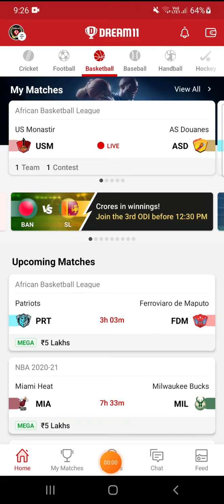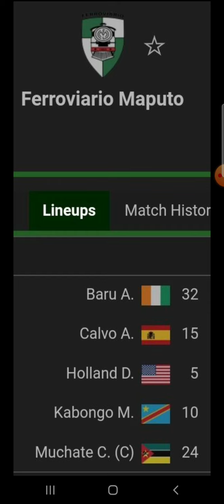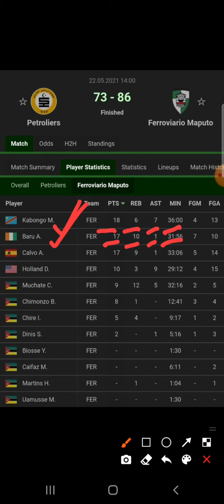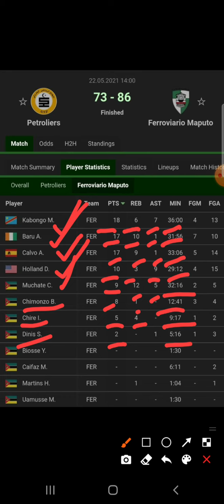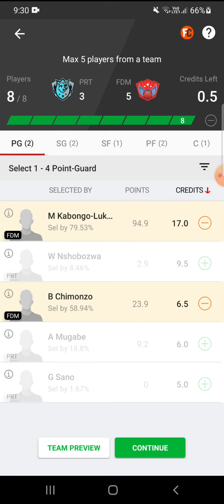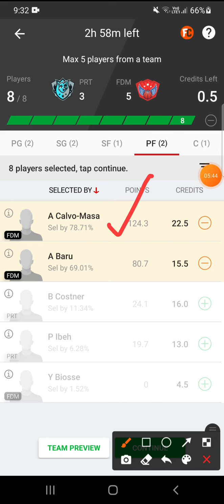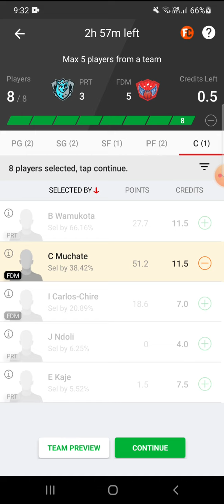PRT VS FDM DREAM11 TEAM || AFRICAN BASKETBALL LEGUE || DREAM11 TEAMS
prt VS fdm TEAM
prt VS fdm African basketball DREAM11 TEAM
prt VS fdm DREAM11 GRANDLEGUE

RohitDHitman_Dream11
RohitDHitman_Dream11
RohitDHitman_Dream11